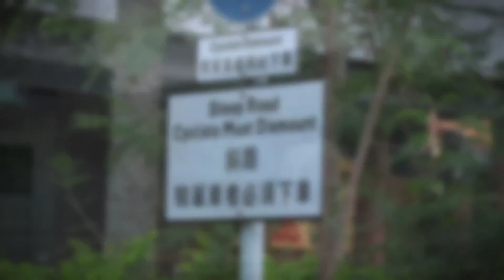[홍콩 경찰가] 捍衛香港 | 홍콩을 지킨다